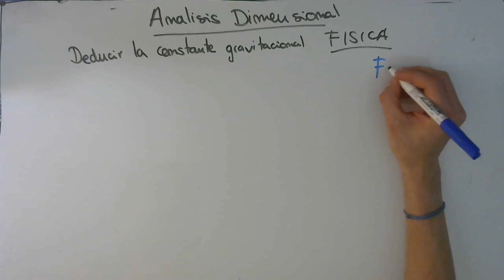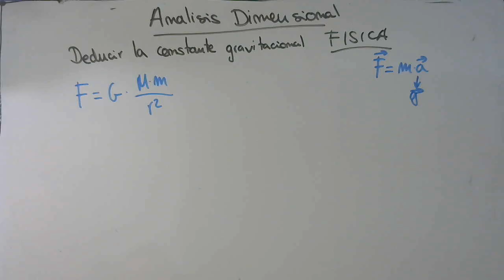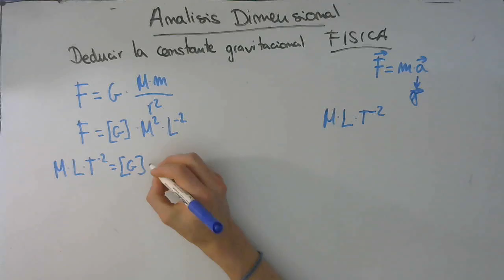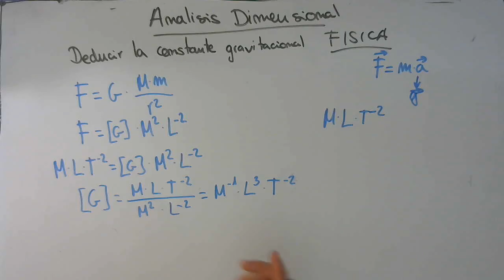Deducir la constante gravitacional por analisis dimensional